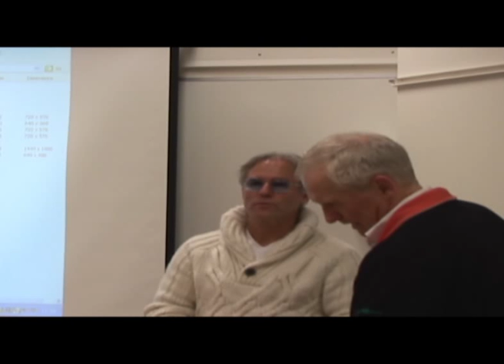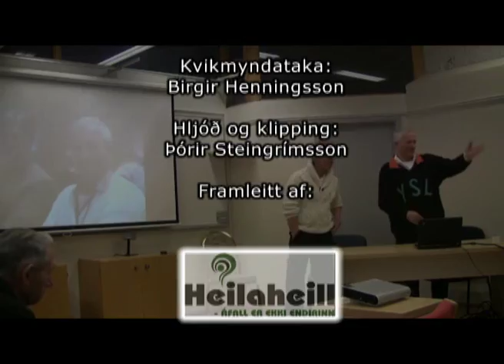RAX Ragnar Guðni Axelsson á fundi HEILAHEILLA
RAX ljósmyndari heimsótti HEILAHEILL laugardaginn 7. janúar 2012 fyrir þéttsetnum sal í Síðumúla 6, Reykjavík.  Var hann sérlegur gestur fundarins, þar sem hann hafur verið frá öndverðu verið mikill og góður stuðningsmaður félagsins.  Sýnd voru myndbrot úr þáttunum „Fólk með Sirrý", „Kastljósi" og „Andliti norðursins" og RAX sat fyrir svörum og greindi fundarmönnum frá reynslu sinni eftir að hann fékk slagið í ágúst 2003.  Hvatningarorðin frá honum „að halda bara áfram" féllu í góðan jarðveg hjá fundarmönnum.